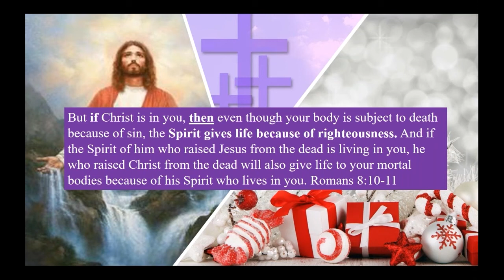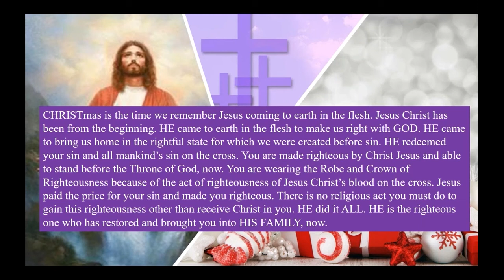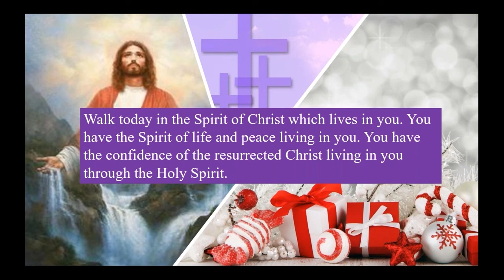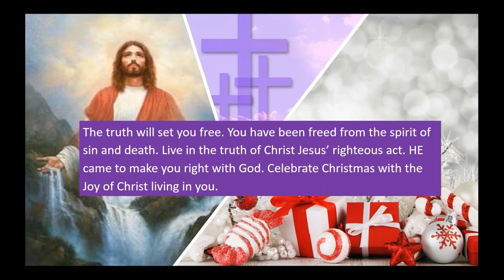CHRISTmas Gift of Righteousness | Bible Devotional